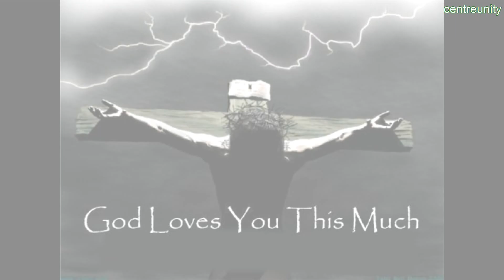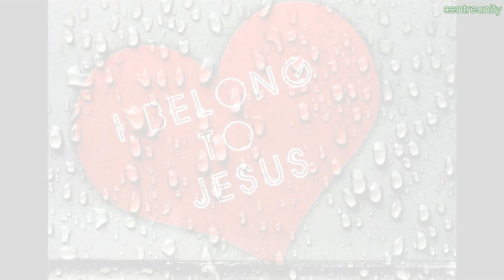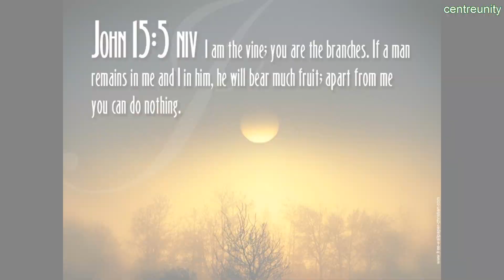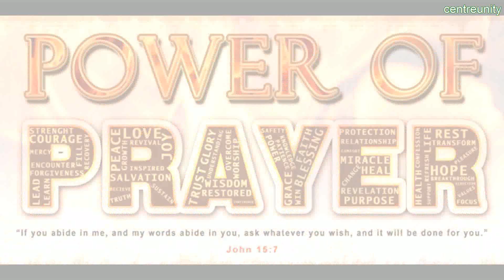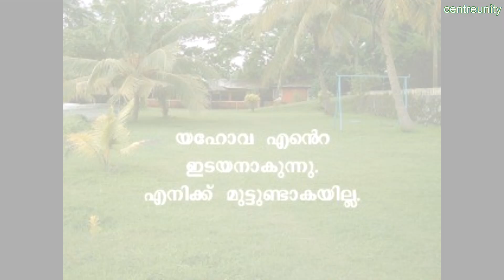Anikkayi Kurishil Murivettu Nadhan Christian Song With Lyrics HD